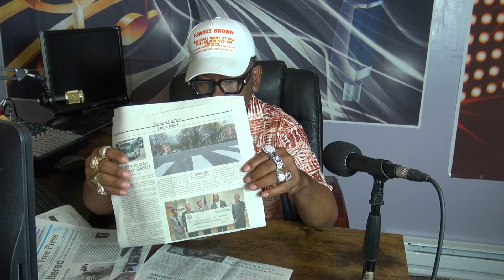WCBT RADIO FAMOUS BROWN TV SHOW JULY 9